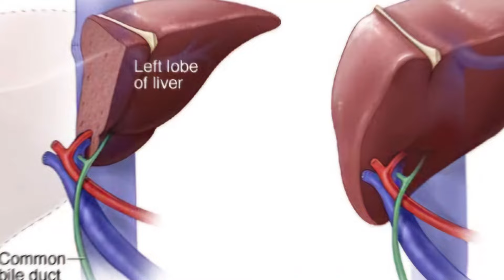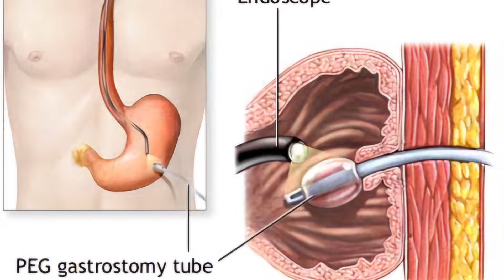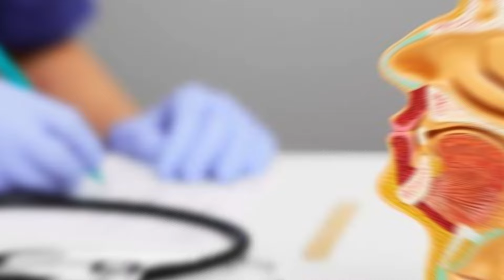Cp bacchon ka ilaaj | Cp bacche ko kaise theek karen| Physiotherapy aur exercise| CP kids treatment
This video explains in details about treatment and management guidelines of cp or cerebral palsy children.cp cases are very common in developing countries like pakistan and every one should about concepts of its treatment plan so false hops are on other hands leaving these kids crippled, neglected part of society should be avoided .
mazoor bachy
bachon ka ilaj
mazoor bache
bachon ki ral
bacho men mazuri
cp bacho ke liye exercise
mazoor bacho ka ilaj
chote bachon ka ilaj
jo bache bolte nahi hai
mazoor bachon ka ilaj
bacho men dimaghi mazuri

bachon ma falij
mazoo
r bachon ki warzish
cp bachon ki physiotherapy kesai karain
bachon ki paidaishi mazori ka ilaj
pedaishi bachon ki gardan na uthna
bacho men dimaghi kamzori
cp bachho k liya gardan rokne k ilaj
bachy ki na chalny ki waja
cerebral palsy bachho mai garden rokna kaise ayga
pathon ki kamzori ka ilaj

bachon ma falij
mazoo